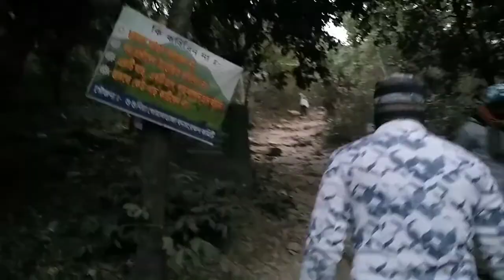Susunia Pahar travel । শুশুনিয়া পাহাড় ভ্রমণ । Bankura Tour from Krishnanagar